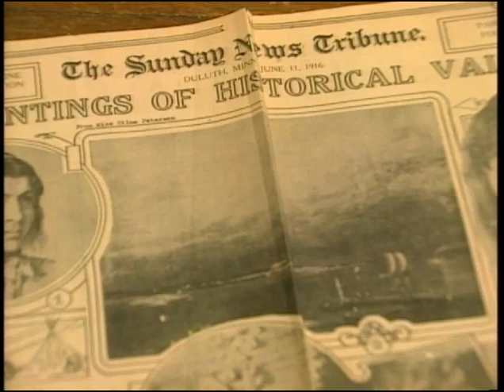EASTMAN JOHNSON'S OJIBWE PORTRAITS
EASTMAN JOHNSON'S OJIBWE PORTRAITS: (26 min. documentary) Nineteenth century American artist Eastman Johnson journeyed to Grand Portage, Minnesota in 1857. Inspired by the Ojibwe people he encountered there, he created a remarkable series of drawings. The earliest depictions of the Ojibwe that exist, Johnson’s portraits present an outstanding eyewitness view of Ojibwe lifestyle at the time.  Thomas O’Sullivan, Curator of Art at the Minnesota State Historical Society, and Ojibwe artist Carl Gawboy, share insights on this unique collection of Ojibwe portraits residing in the St. Louis County Historical Society. Directed by Lorraine Norrgard for PBS North.
Also visit the University of Minnesota Duluth Library archives for the Lorraine Norrgard and Waasa Inaabidaa collection of 132 transcripts of Ojibwe elders, and the entire collection of master videos (700) available to everyone.